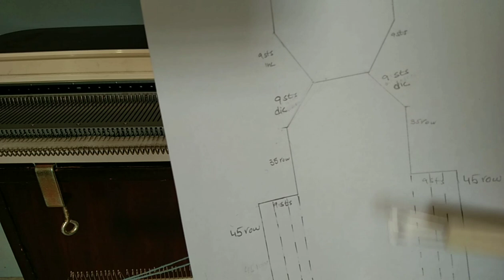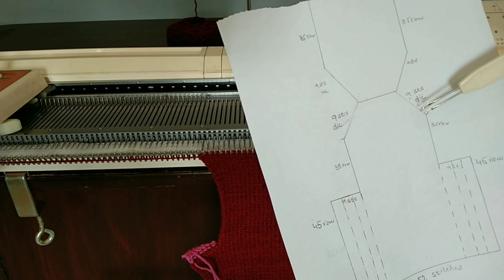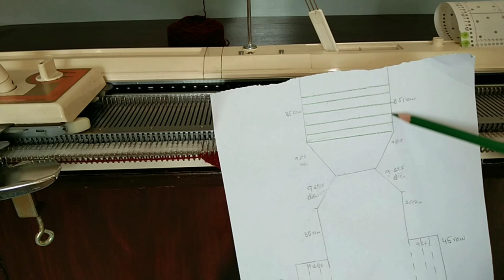how to machine knit sleeper | Machine Knitting Projects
If you want to knit a slipper. And that, too, is straightforward without the short row technique, so this video is for you. There is no denying the importance of slippers and stylish pairs in winter. You can knit it as a gift for your family and friends. This video lets you easily understand how to machine knit a sleeper. For creativity, you can experience different designs as well. This is a super-fast and fun project. I hope you like this video. @knit360